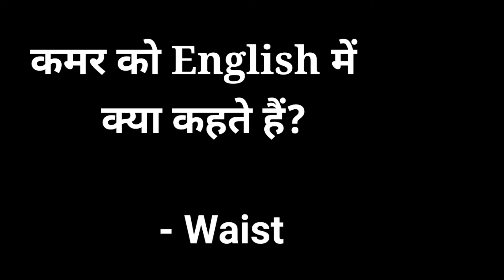kamar ko English mein kya kahte h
English meaning of kamar